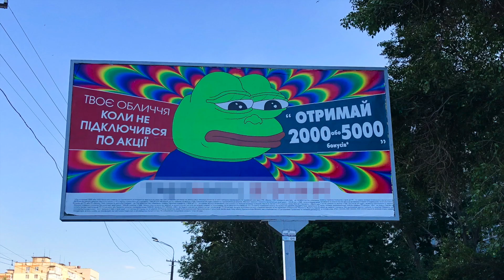😱 ДИЗАЙНЕР УРОВНЯ БОГ 😂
Я таки нашел лучшего дизайнера в мире! Это трешь который стоит посмотреть!